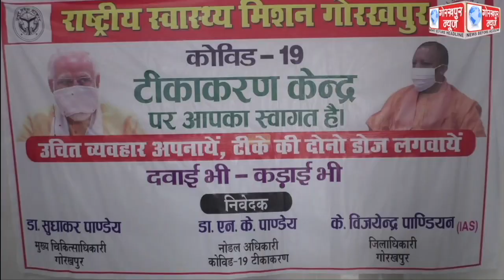जनपद में मंगलवार को जिला अस्पताल सहित कुल 138 केंद्रों पर रिकार्ड 28,105 लोगो ने कराया कोविड का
जनपद में मंगलवार को जिला अस्पताल सहित कुल 138 केंद्रों पर रिकार्ड 28,105 लोगो ने कराया कोविड का टीकाकरण,सीएमओ ने कहा, लोगो मे बढ़ रहा है टीका लगवाने का उत्साह,जुलाई से और बढ़ाया जाएगा वैक्सिनेशन की रफ्तार